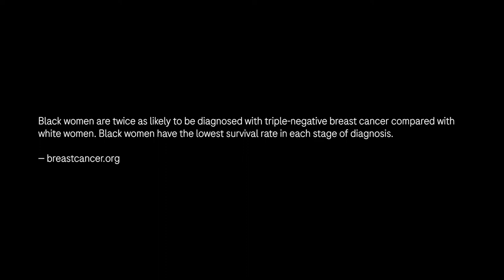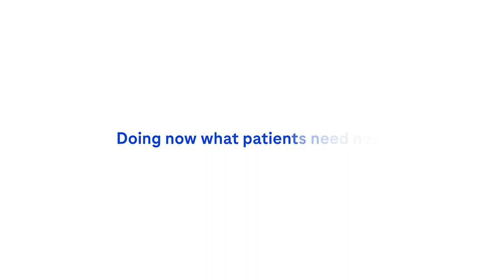Tamyra’s Story: A Breast Cancer Survivor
Triple-negative breast cancer affects Black women three times more than white women. Tamyra Kelly was diagnosed with triple-negative breast cancer in 2016. She almost skipped her breast cancer screening. If she had, her doctor said it might have been too late to treat effectively.

Now wherever she goes, she tells her story. She stresses the importance of screening. She said, “I stress screenings because it's so important because it can really save your life. Because my screening, it saved my life.”

MC-US-12049